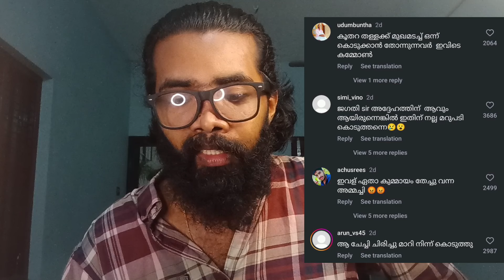SONIYA MALHAR❌പൊതുവേദിയിൽ വച്ച് അപമാനിച്ചു വിട്ടു ജഗതിച്ചേട്ടൻ സോണിയുടെ കൂടെഫോട്ടോ എടുക്കാൻനിന്നില്ല